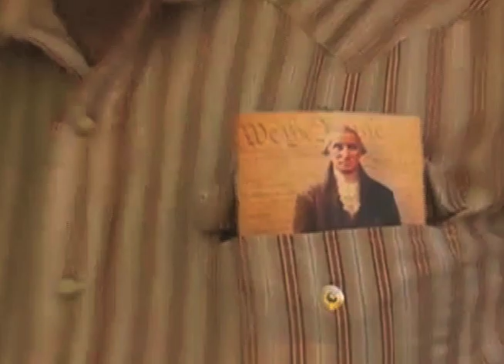EXCLUSIVE INTERVIEW- American Outrage Filmakers, the Gage's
In addition to airing the film American Outrage, we set up an exclusive interview with Beth and George Gage, the filmmakers behind the documentary. They talk about what went into making this great film, as well as what drives them to make such great films. Gageandgageproductions and FSTV are a perfect match in bringing viewers into important the issues you want to know about.